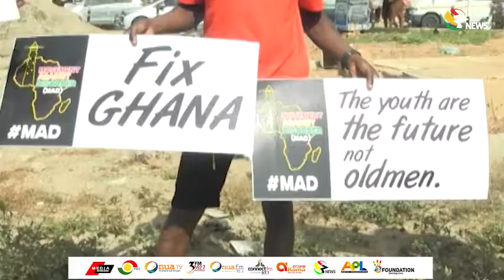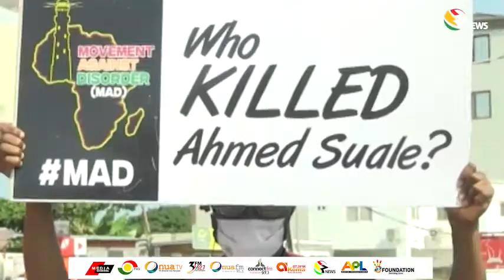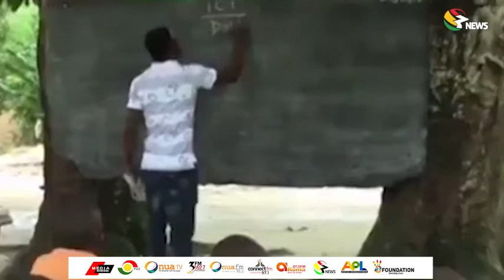build up to August 4 FixTheCountry demonstration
Video from Komla Adom